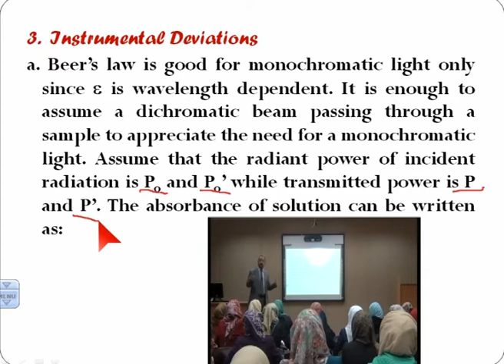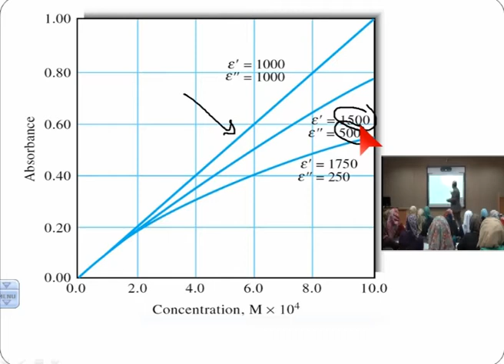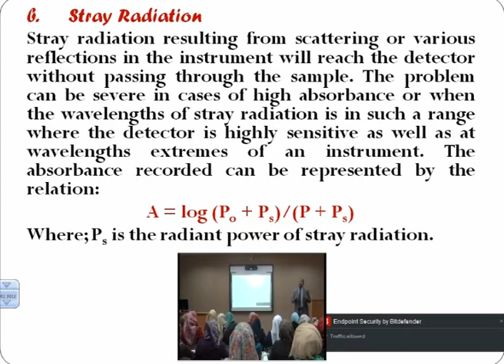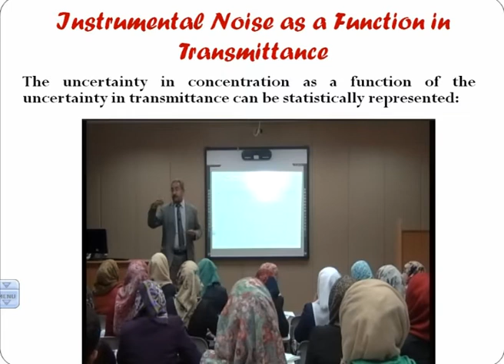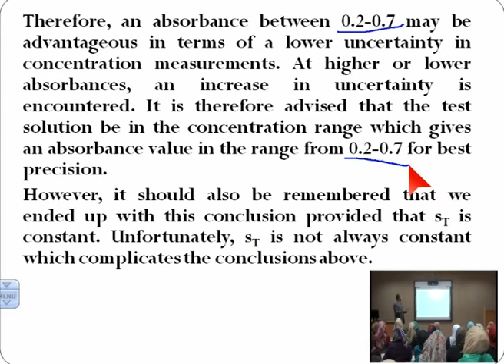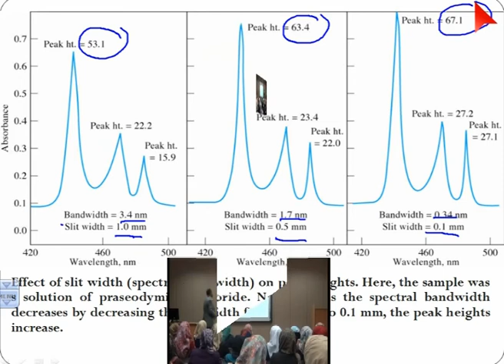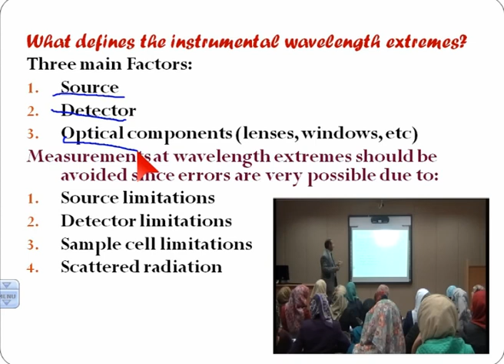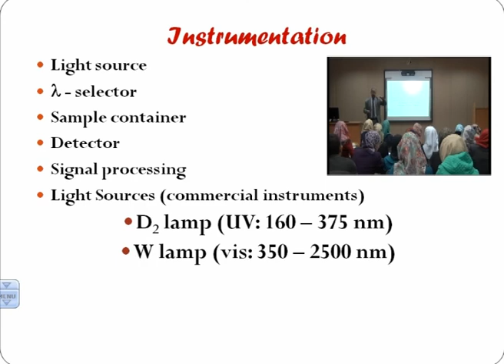د سمير بشارات/ مساق كيمياء تحليل آلي - المحاضرة 20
This course is intended to provide basic skills in instrumental analysis. Students will learn properties of electromagnetic radiation and its interaction with matter, components of spectroscopic instruments and evaluation or their features, basics of molecular and atomic spectroscopic methods, details of atomic absorption (flame and graphite furnace) UV-Vis absorption spectroscopy. The other part of the course will include an introduction to chromatographic methods of analysis including liquid chromatographic theory, high performance liquid chromatography and techniques used, gas chromatography, as well as thin layer liquid chromatography